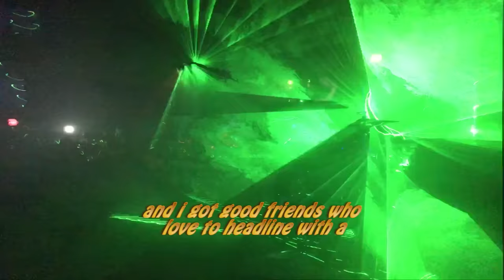Death Grips - Death Grips is Online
Track 1 from Year of the Snitch

DEATH GRIPS IS ONLINE

i’m doing handstands on her trans am
pretty pretty nine
spinning spinning blind
fitting into crime
itch to fuck and grind
drinking from its spine
living till i’m fine
pretty pretty nine
color me a cult
echo in my throat
cut it for a smoke
took it for a spin
spun it out to float
blew me as a friend
fuck it i’m a go
black madonna womb
collar for a goon
suck it till you’re stole
steal me a new role
hunger of a chain
through this mud cling
don’t let you pose
on a blue rose
lick a lick a grim
set it chrome again
chemical to learn
load it up and gleam
sprinter out a curve
shooting up a scene
bitter end to share
blotter in the air

pretty pretty nine
pity pity motherfucker
pretty pretty nine
in your city motherfucker
no laws here
air soft start popping off
that flack get quit
snitches wear
pretty pretty nine
pretty pretty nine
dirty dirty strip mall sugar

melody to hail
symphony to dick
jealousy to file
entropy to flip
felony you buy
indica i rip
hella hella hot
flagging like i’m not
vanish as i can
damage as i been
ultra other shit
minus all the trim
catalyst to milk
memory to stiff
break it to the hilt
fuck it like a kiss
paper tiger boss
pussy wanna front
shake it like the law
only cool to hunt
take it like a hint
miss it get the dick
climber get a jerk
super ape as shit
nightly on a tram
knuckle white the stance
phaedra ‘hind the cam
work us in a trance
lock us in her van
drive us outer space
day we never land
only thing i’ll taste

pretty pretty nine
pity pity motherfucker
pretty pretty nine
no laws here
snitches wear
pretty pretty nine
pretty pretty nine